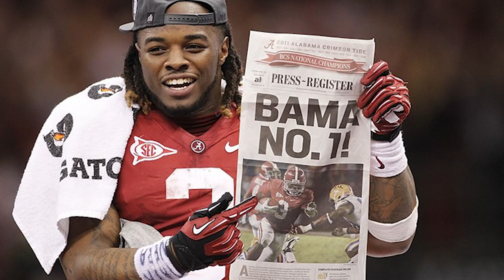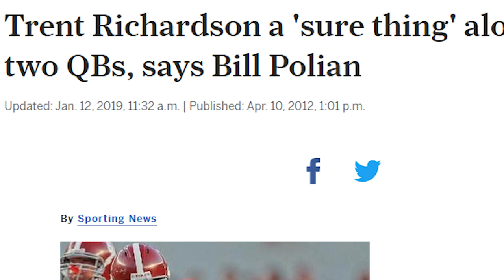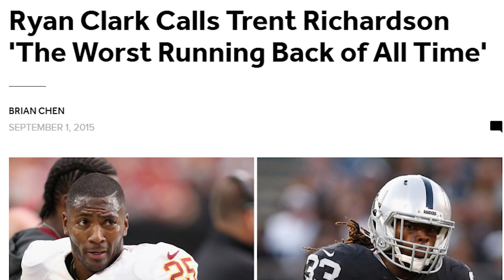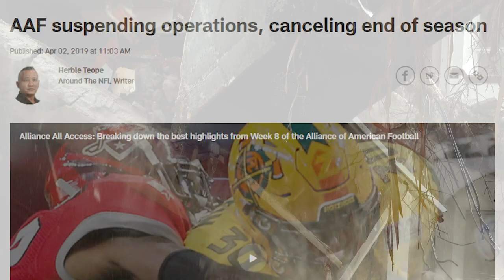He Was Called The Worst RB In NFL History! Where Are They Now? (Trent Richardson)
Trent Richardson was once called the worst NFL RB in history. How did he bounce back?